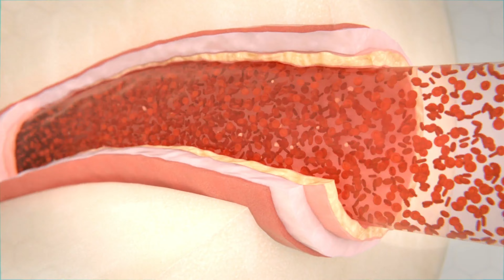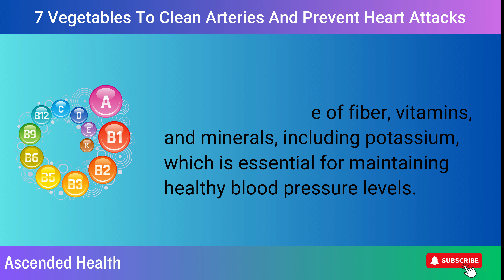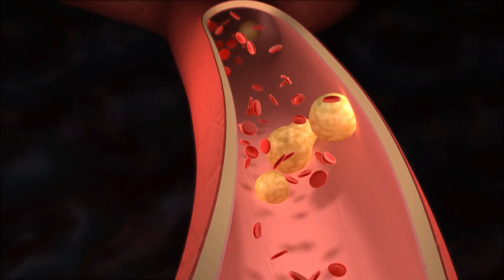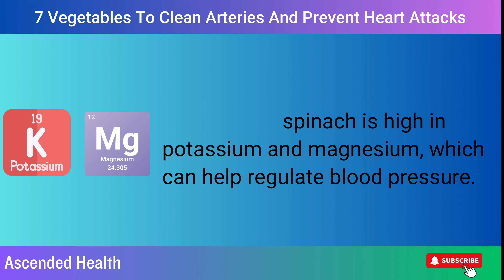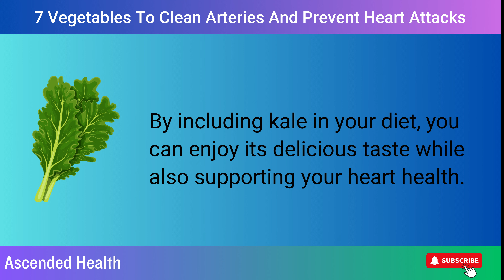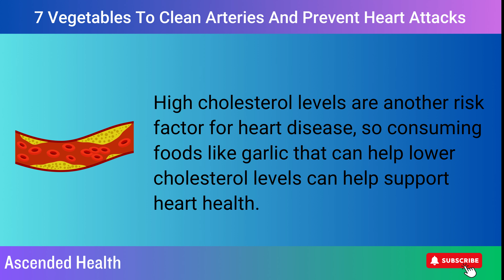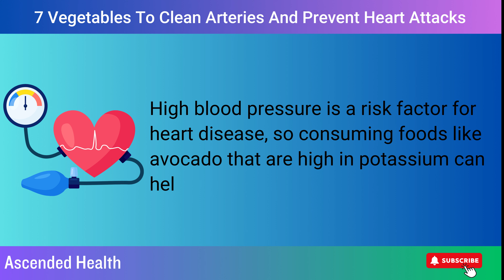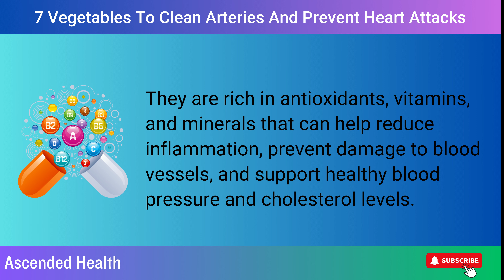Top 7 Vegetables To Clean Arteries And Prevent Heart Attacks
Discover the top 7 vegetables that can help scrub away artery-clogging villains.

Are you looking to boost your heart health naturally? Discover the top 7 vegetables that can help clean your arteries and reduce the risk of heart attacks. In this video, we'll delve into the incredible benefits of these powerhouse veggies and how they can easily be incorporated into your daily diet for a healthier heart. Don't miss out on this vital information that could potentially save your life!